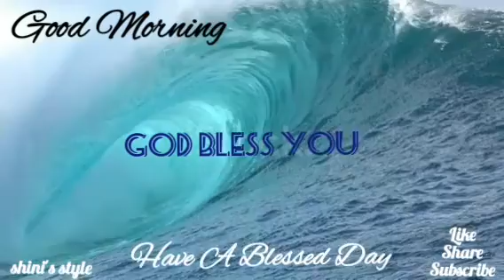Good Morning Status Video | Have A Blessed Day | shini's style